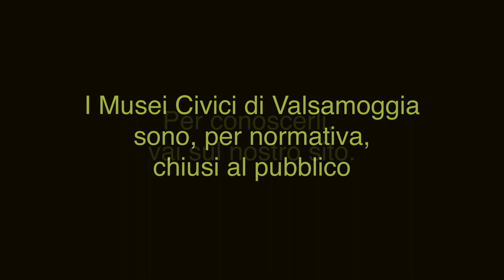La storia della Rocca dei Bentivoglio - Settima parte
Oggi insieme a Veronica Scandellari, siamo in quella che era la stanza da letto di Ginevra Sforza, la moglie di Giovanni II Bentivoglio.
La Sala è oggi detta "delle Ghirlande", per le particolari decorazioni alle pareti, ci cui scopriremo tutti i particolari.

La Rocca dei Bentivoglio e il Museo Archeologico A. Crespellani sono di nuovo chiusi per normativa.
Venite a scoprirli sul nostro sito: musei.valsamoggia.bo.it